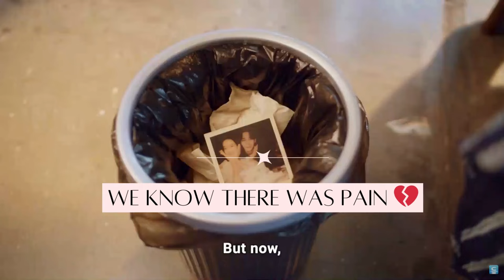🌟New CDRAMA Alert 🌟Our Interpreter🌟 Get ready for CEO Vibes from both Male & Female lead🎉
This show is coming Jan 8, 2024 😍on Viki,  Mango TV and Hunan TV!
Number of episode: 36
Airing Days: Monday, Tuesday, Wednesday, Thursday, Friday, Saturday
Episode Length: 45 min.

The story:
Once upon a time, there was a translation wizard named Lin Xi (Played by Victoria Song), who left her ex-boyfriend Xia Yi Cheng (Played by CHen XIng Xu) to pursue her dream of being a chief interpreter at Huasheng. Fate brings them back together eight years later, but this time, their roles have switched. Lin Xi is the boss lady, while Xia Yi Cheng is the big tech honcho at a communications company. She's got to play nice with him to secure a contract, but sparks start to fly, and the work relationship becomes a sizzling romance. At first, it seems like he might be plotting revenge, but it turns out he's just a big softie. Together, they team up to make their dreams of "speaking for the country" come true.